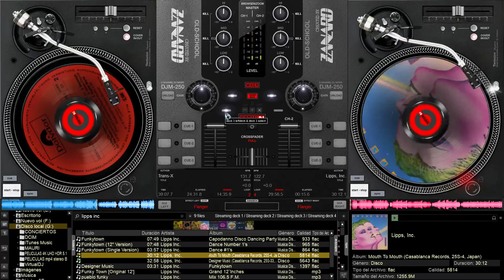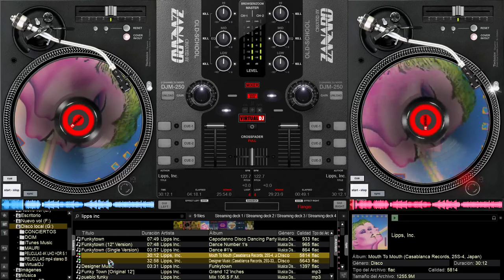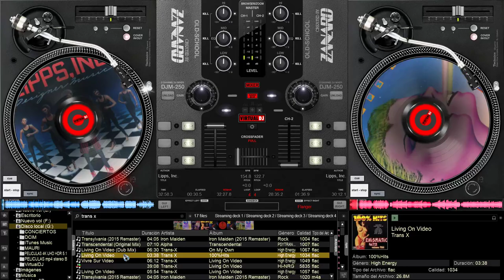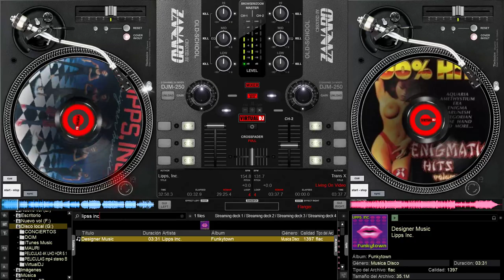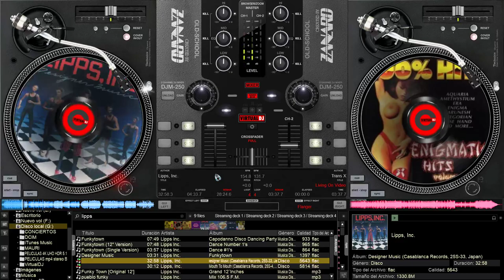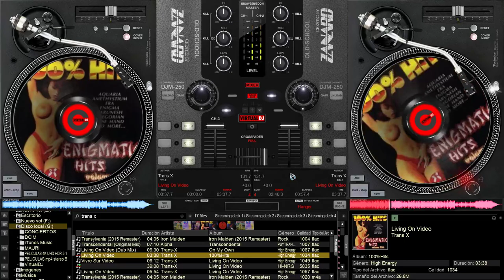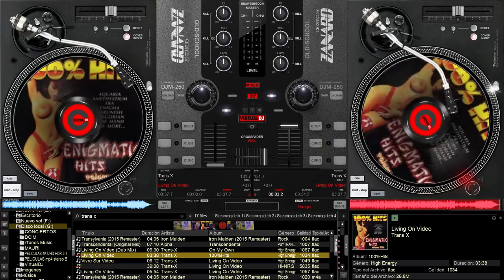MIX HIGH ENERGY Living On Video flac HI RES 5800kbps fuente LP VINIL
0:01 LIVING ON VIDEO - TRANS X - LP VINIL
5:50 FUNKYTOWN - LIPPS INC - LP VINIL
12:12 DESIGNER MUSIC - LIPPS INC - LP VINIL
17:47 LIVING ON VIDEO - TRANS X - CD

FOR PROMOTIONAL USED ONLY